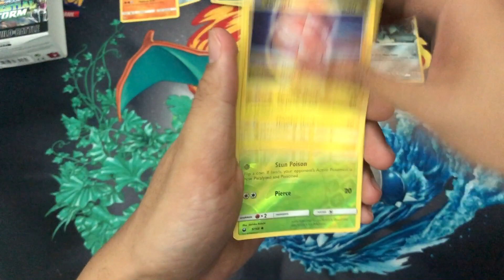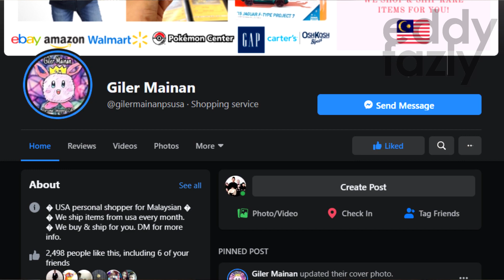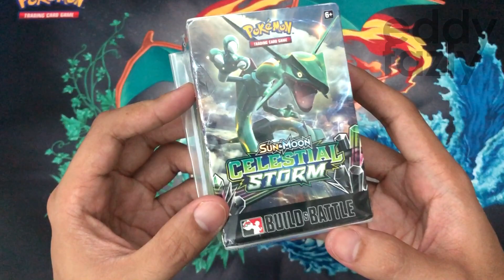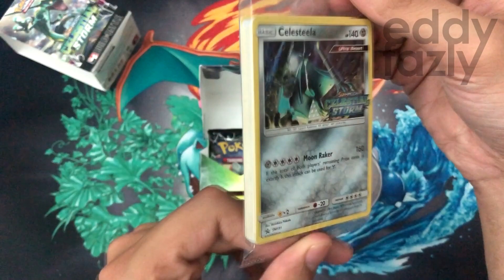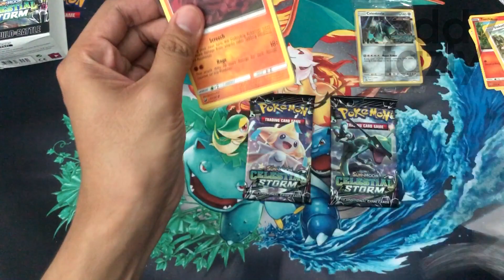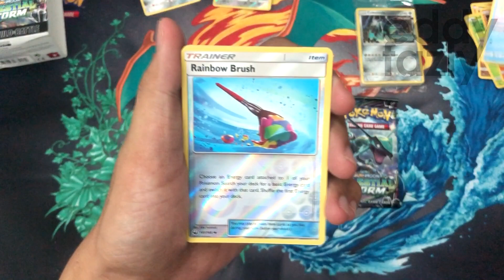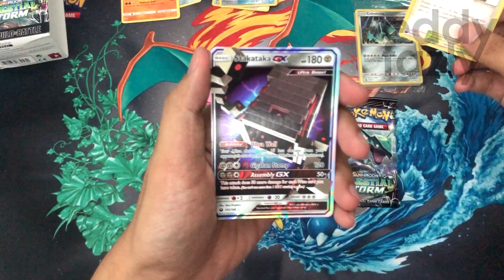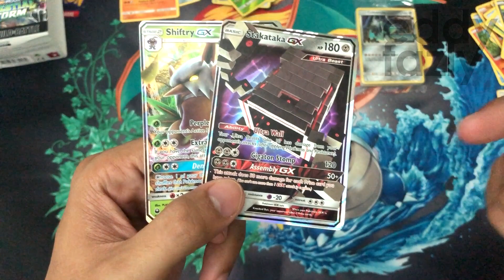I pulled 2 ULTRA RARES from 2018 CELESTIAL STORM Build & Battle Box! [MenanAbah #108 : Pokemon TCG]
Terima kasih Giler Mainan (GM) sebab hadiahkan aku satu Build & Battle box dari Celestial Storm untuk di unpack dalam channel aku! Kalau korang berminat nak beli apa-apa produk dari USA, boleh pm GM untuk order!